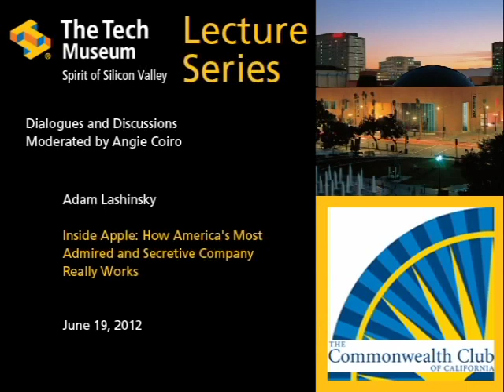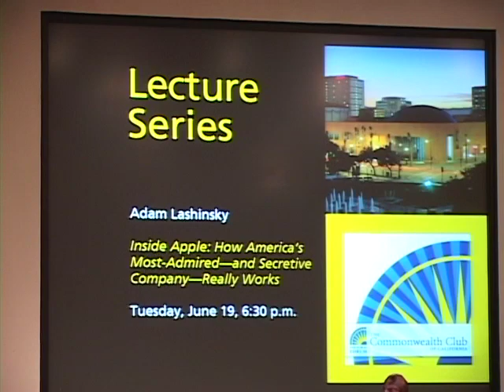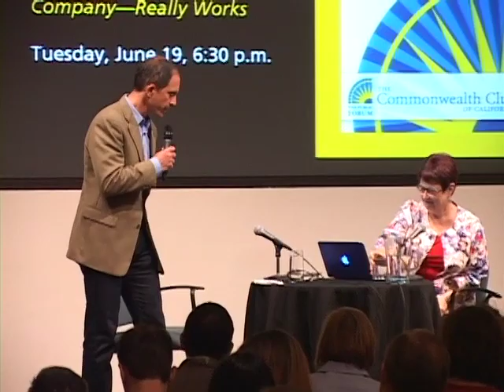Lecture Series: Adam Lashinsky: Inside Apple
In Conversation with Angie Coiro

Q & A and book signing to follow

Tuesday, June 19, 6:30 p.m.

New Venture Hall

$10.00/$5.00 members

Hear Adam Lashinsky, Author of "Inside Apple: How America's Most Admired and Secretive Company Really Works".
In 2008, Adam Lashinksy, predicted that Tim Cook would eventually succeed Steve Jobs as CEO of the company. Hear what might be next in the post-Steve Jobs era.

Adam Lashinsky is a San Francisco-based editor-at-large for FORTUNE,
 covering Wall Street and Silicon Valley. Lashinsky joined FORTUNE in 2001 after 2 years as a contributing columnist. Previously, Lashinsky covered Silicon Valley for TheStreet.com and The San Jose Mercury
 News. A Chicago native, Lashinsky holds a B.A. in history and political
science from the University of Illinois at Urbana-Champaign.

About The Tech Museum
The Tech Museum is a hands-on technology and science museum for people of all ages and backgrounds. The museum—located in the Capital of Silicon Valley —is a non-profit learning resource established to engage people in exploring and experiencing technologies affecting their lives. Through programs such as The Tech Challenge presented by Cisco, our annual team-design competition for youth, and internationally renowned programs such as The Tech Awards presented by Applied Materials, Inc., The Tech Museum endeavors to inspire the innovator in everyone.